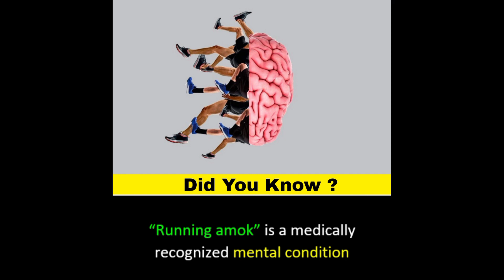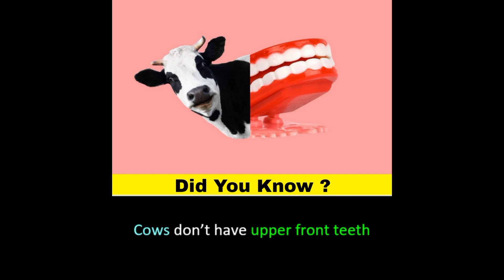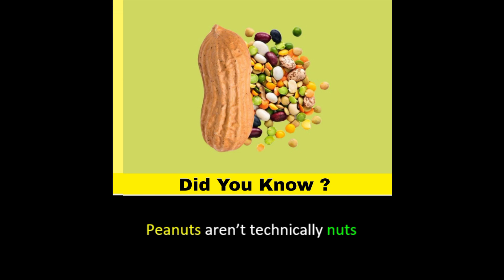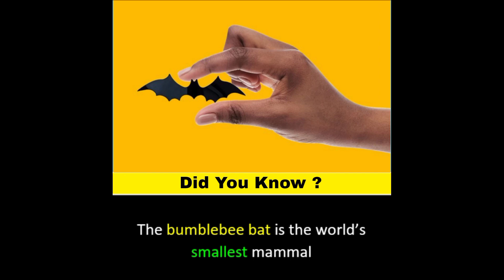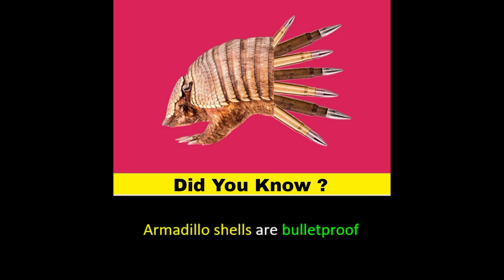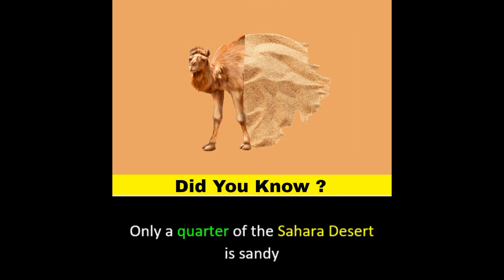30+ Amazing FACTS Around the world That You should Know | Interesting Facts | Facts in Shorts |#79